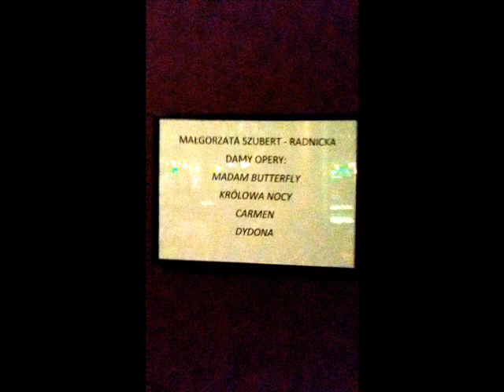MAŁGORZATA SZUBERT-RADNICKA OBRAZY Z CYKLU DAMY OPERY